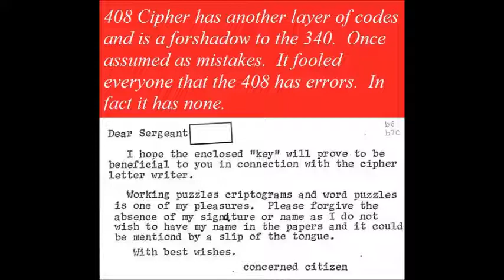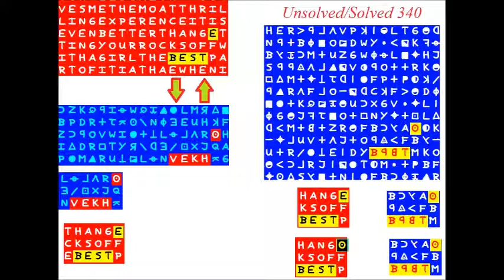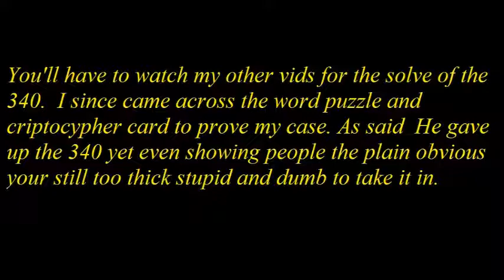Zodiac Cipher Puzzle with Concerned Citizen Letter